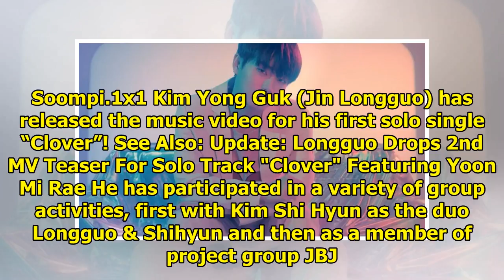Watch: Kim Yong Guk Thanks Fans For Being His Lucky "Clover" In First Solo MV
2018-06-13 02:10:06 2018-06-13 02:10:06 Shares 460 Display. Sharethrough. Soompi.1x1 Kim Yong Guk (J...